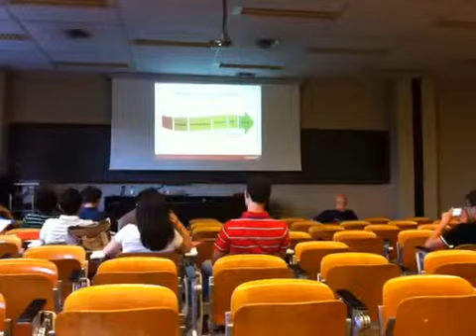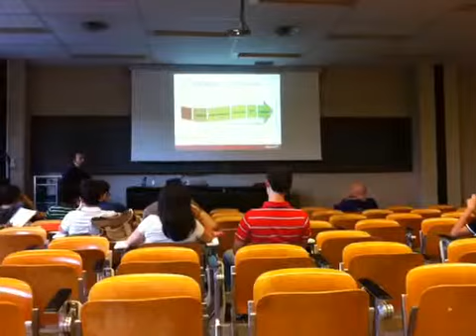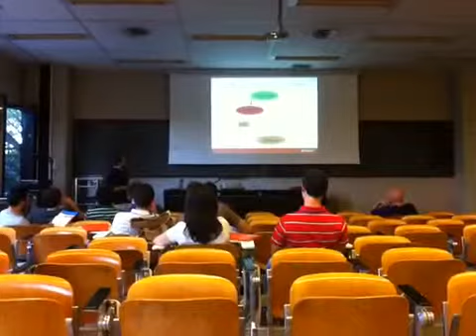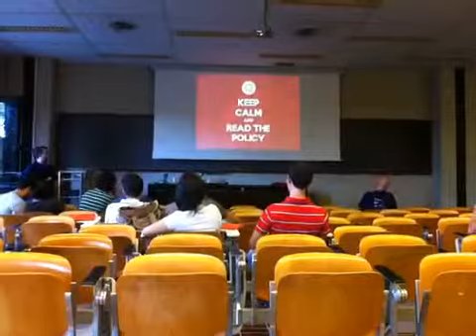20120622-ConfSL6a-DebianUbuntu Packaging Tutorial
Intervento "Debian/Ubuntu Packaging Tutorial" presentato alla 6a ConfSL il 22/06/2012.